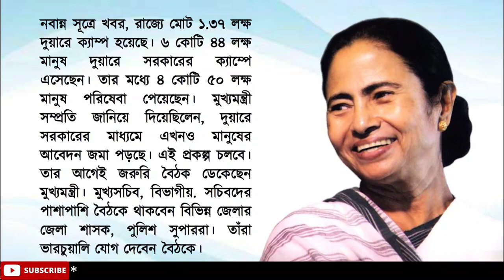দুয়ারে সরকার কর্মসূচী নিয়ে নতুন আপডেট। Duare Sarkar New Update 2022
About this video:
About this video: uare Sarkar is an initiative of the Government of West Bengal, for delivery of services and welfare schemes at the doorsteps of the people through outreach camps. These camps are organized at the level of gram panchayat and municipal ward level. These camps act as service providers of specific services and nodes for issuance and collection of applications for welfare schemes.

দুয়ারে সরকার প্রকল্পে কি কি সুবিধা পাওয়া যাচ্ছে
১) শিক্ষাশ্রী
২) যুবশ্রী
৩) স্বাস্থ্যসাথী
৪) খাদ্যসাথী
৫) কন্যাশ্রী
৬) রূপশ্রী
৭) তপশীলি শংসাপত্র
৮) জয় জোহার/ তপশীলি বন্ধু
৯) মানবিক
১০) ১০০ দিনের কাজ
১১) ঐকশ্রী
১২) লক্ষ্মীর ভাণ্ডার
১৩) স্টুডেন্ট ক্রেডিট কার্ড
১৪) কৃষকবন্ধু নতুন
১৫) বিনামূল্যে সামাজিক সুরক্ষা যোজনা
১৬) নতুন ব্যাঙ্ক একাউন্ট খোলা
১৭) আধার সংক্রান্ত কাজ
১৮) জমির মিউটেশন ও ছোট ছোট জমির ভুল সংশোধন
১৯) কিষাণ ক্রেডিট কার্ড (কৃষকদের জন্য)
২০) মৎস্যজীবী ক্রেডিট কার্ড
২১) আটিজান ক্রেডিট কার্ড
২২) উইভার ক্রেডিট কার্ড
২৩) কিষাণ ক্রেডিট কার্ড (প্রানীপালন)
২৪) স্বনিরভর গোষ্ঠী
২৫) প্রতিবন্ধকতার শংসাপত্র
Related Keywords-
duare sarkar camp schedule 2022 ki ki kaj hobe